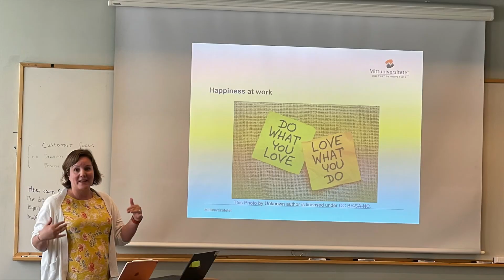Summer Update from Corbett Prep!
Head of School Nick Rodriguez, joined by Mike Johnson and Jenn Jagdmann, updates the Corbett Prep community on summer projects and important information for the beginning of school.